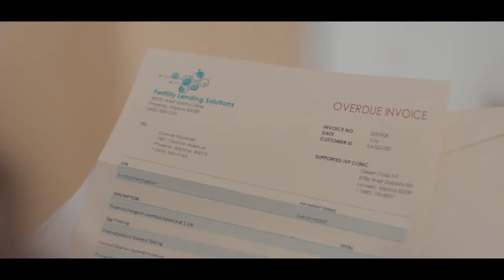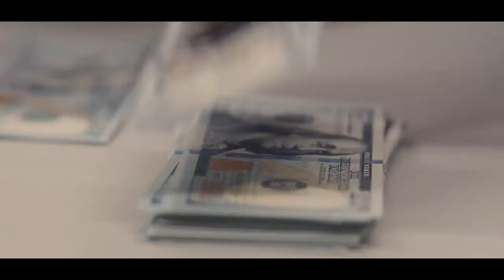Queenpins | Official Trailer - Coming Soon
Couponing goes criminal in the new trailer for Queenpins. From writer-directors Aron Gaudet and Gita Pullapilly, the film stars Kristen Bell, Kirby Howell-Baptiste, Paul Walter Hauser, Vince Vaughn and Bebe Rexha. In cinemas soon.

Inspired by a true story, QUEENPINS is an outrageous comedy about a bored and frustrated suburban homemaker, Connie (Kristen Bell) and her best pal JoJo (Kirby Howell-Baptiste), a vlogger with dreams, who turn a hobby into a multi-million dollar counterfeit coupon caper. After firing off a letter to the conglomerate behind a box of cereal gone stale, and receiving an apology along with dozens of freebies, the duo hatch an illegal coupon club scheme that scams millions from mega-corporations and delivers deals to legions of fellow coupon clippers. On the trail to total coupon dominance, a hapless Loss Prevention Officer (Paul Walter Hauser) from the local supermarket chain joins forces with a determined U.S. Postal Inspector (Vince Vaughn) in hot pursuit of these newly-minted “Queenpins” of pink collar crime.

Genre: Comedy

Cast: Kristen Bell, Kirby Howell - Baptiste, Paul Walter Hauser, Joel McHale, with Bebe Rexha and Vince Vaughn

Writer-Directors: Aron Gaudet & Gita Pullapilly
Producers: Linda McDonough, Nicholas Weinstock
Release Date: September 10, 2021